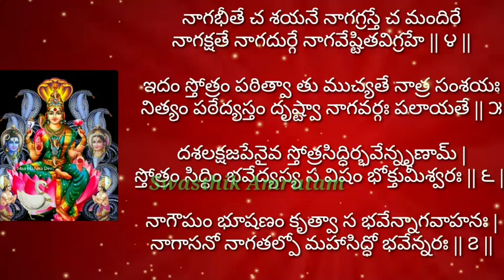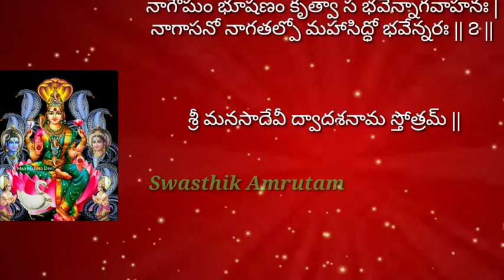నాగ పంచమి పూజలో శ్రీ మానసా దేవి ద్వాదశ నామాలు చదివితే నాగ దోషాలు పోయి సంతానం | సంతానం కోసం పూజ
శ్రీ మానసా దేవి ద్వాదశ నామాలు
శ్రీ మానసా దేవి ద్వాదశ నామ స్తోత్రం
మానసా దేవి స్తోత్రం
మానసా దేవి
santhanam kosam pooja
naga panchami pooja vidhanam
శ్రీ మానసా దేవి ద్వాదశ నామాలు telugulo
Sri Manasa Devi Dwadasa nama Stotram (శ్రీ మానసా దేవి ద్వాదశ నామ స్తోత్రం) with Lyrics
నాగదోషా నివారణ స్తోత్రం

సకల నాగ దోషాలు, peedalu తొలగించి వివాహం, సంతానం, ఐశ్వర్యాన్ని ప్రసాదించే మానస దేవి ద్వాదశ నామాలు. నాగ పంచమి రోజు తప్పకుండా చదివి తరించండి..

రేపే నాగ పంచమి| మానసా దేవి శక్తివంతమైన 12 నామాలు వింటే నాగ దోషాలు తొలుగును| manasa devi|naga dosha

naga dosham pariharam in telugu
naga dosham ante emiti
naga dosha nivarana pooja
naga dosham unte em cheyali
srikalahasti naga dosha pooja
naga dosam remedies
naga dosham,నాగదోషం అంటే ఏంటి.? what is naga dosham and how does one get it.?
naga dosha remedy
naga dosham
naga dosha pooja
naga dosha parihara telugu
naga dosham in telugu
naga dosham povalante em cheyali
naga dosha
naga dosha parihara
naga dosham pariharam
naga dosham marriage matching in telugu
naga dosha pariharam
naga dosha nivarana

ఈ రోజే నాగ పంచమి / గరుడ పంచమి ఏమి చేసినా చెయ్యకపోయినా ఈ ఒక్క వ్రత కథ వింటే చాలు తెలిసీ తెలియక చేసిన అన్నీ పాపాలు పటాపంచాలైపోయి ఏది పట్టుకున్నా బంగారమే..

రేపే నాగ పంచమి ఈ వ్రత కథ వింటే చాలు పట్టిందల్లా బంగారమే | గరుడ పంచమి వ్రత కథ తెలుగులో | నాగ పంచమి కథ

nag panchami story in telugu
nagula chavithi special
garuda panchami in telugu
naga panchami pooja
Naga Panchami Pooja
garuda panchami
nagula panchami pooja in telugu
nagula panchami pooja vidhanam

naga panchami pooja
nag panchami pooja in telugu
naga panchami pooja vidhanam in telugu